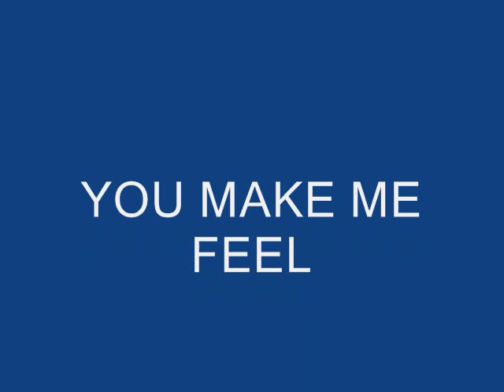TREVOR WALTERS - YOU MAKE ME FEEL